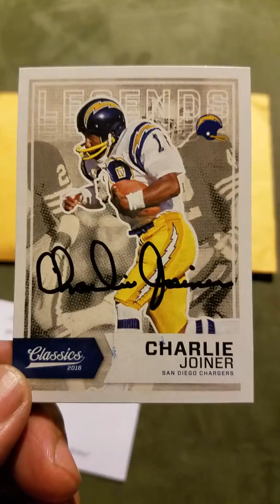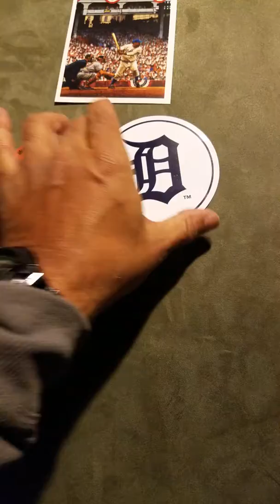12/1/17 MAILBOX GOODNESS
1 TTM 1 FAN PACK